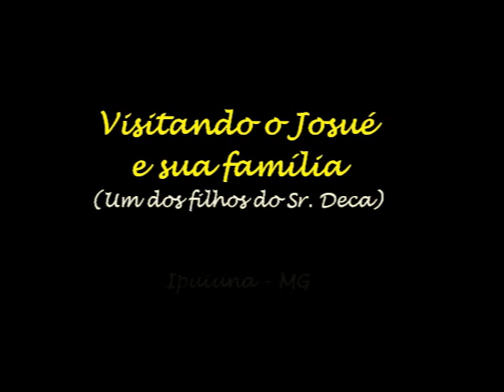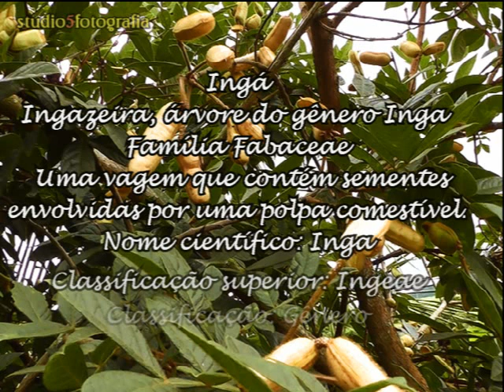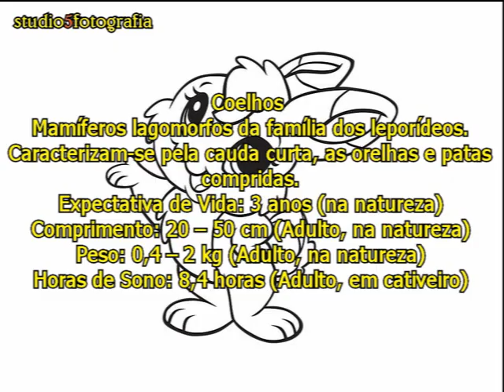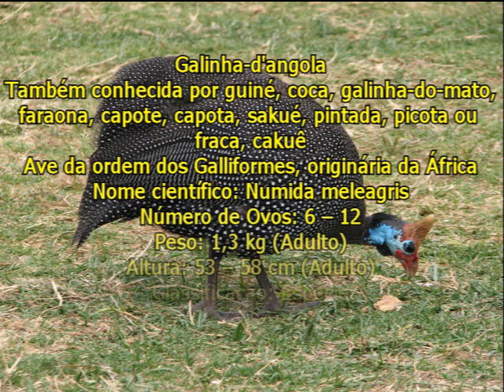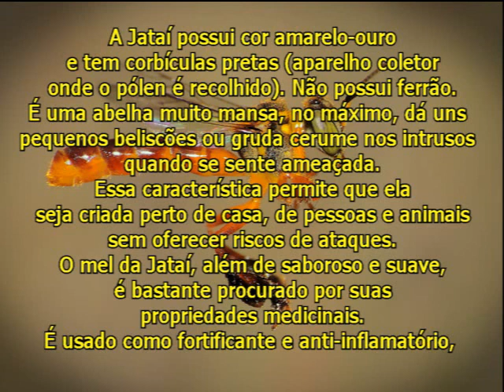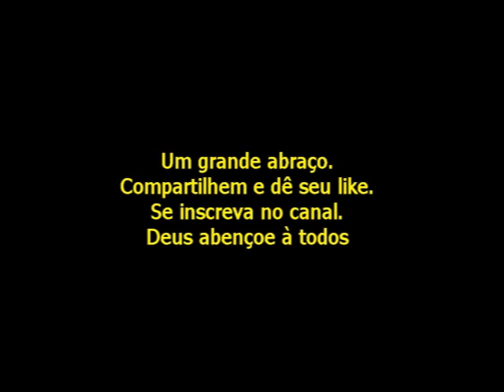Vida na roça - Visitando a família do Josué, um dos filhos do Sr. Deca.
Se tem uma família que sabe acolher visitantes, é a do Sr. Deca. Todos lá tem um grande coração. Por onde passo, saio sempre com aquele gostinho de...voltarei mais vezes. E é o que farei.